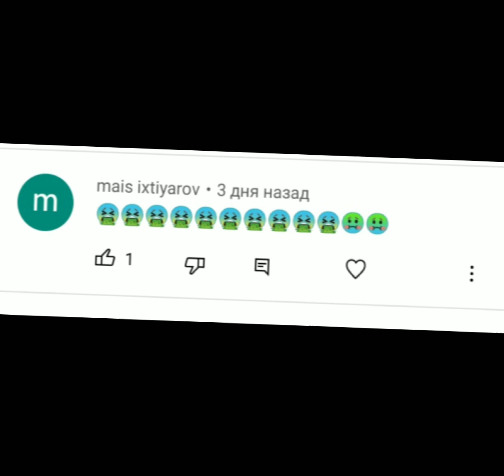Durmayacağım daha sıkı çalışaçağım